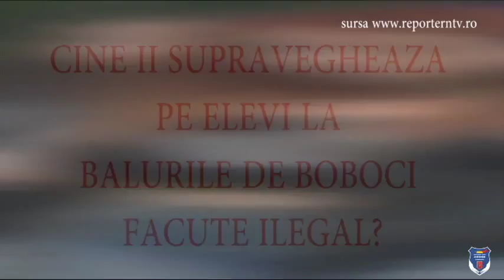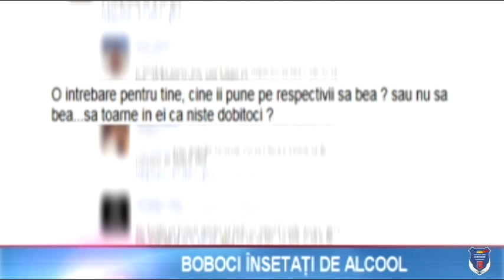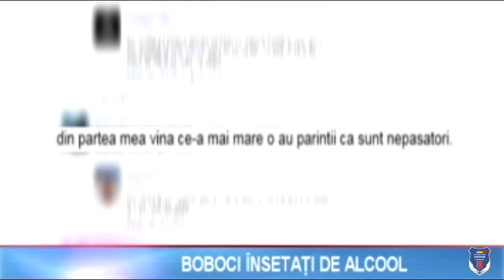Toamna se numără…„victimele” la Balul Toamna Bobocilor!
La fel cum marea în fiecare an își ia tributul din neatenția celor ce pier, punând la îndoială și nesocotind sfaturile celor abilitați, majoritatea aventurându-se spre distracție, la fel putem spune că și toamna se „numără” victimele la Balul Bobocilor!
A început școala și iată că odată cu începerea ei în data de 3 octombrie deja se anunţă un alt val de pregătire pentru marele eveniment „Toamna Bobocilor” , care aduce în prim plan, de la an la an, alte „victime” în rândul tinerilor.
Asociaţia Tomis Antidrog Constanța, trage un semnal de alarmă cu privire la organizarea și desfăşurarea acestor evenimente, care pun din păcate în pericol viața tinerilor. Poate veţi spune că fiecare are dreptul de a alege ce să facă cu viața sa, să lăsăm tinerii să se distreze, dar de ce să nu îi învăţam să aleagă să facă ceva frumos și sănătos pentru viața lor?!
 Balul bobocilor este pe cale să înceapă și este dureros că pentru a obţine o masă într-un club eşti obligat să consumi, astfel rămâi în picioare sau pleci. Ce poţi consuma în club? Peste tot pe toate mesele sunt sticle de tărie ce îndeamnă tinerii la consum, astfel nu ai acces la o masă. Și iată cum apar tragediile…tinerii se grupează, deoarece și aceasta tărie este destul de scumpă, dar își doresc foarte mult să participe la faimosul eveniment si nu conştientizează că băutura consumată în exces poate conduce până la deces.
 Dragi părinţi, până când mai acceptaţi să se întâmple ceea ce astăzi se întâmplă cu copii voştri? Când autorităţile abilitate vor pune piciorul în prag și vor face câteva vizite legale în cadrul balurilor să vadă cu ochii lor cum patronii acestor cluburi vând băutură minorilor și când instituţiile școlare vor spune NU acestor evenimente?
Biletele la aceste Baluri de boboci sunt vândute de elevi, minori chiar, atât în instituţiile şcolare cât și în afara acesteia, ceea ce nu este normal. Trăim într-o continua schimbare, intr-o cădere periculoasă, desfrâu și alcoolism, dar putem schimba acest aspect in bine, organizând altfel de evenimente distractive și fără băuturi alcoolice. Să nu mai spunem că in rândul tinerilor sunt foarte multe persoane vulnerabile, care cad pradă de la primul pahar și pentru ei este mai grav, iar aceste întâlniri sub „masca” unui eveniment organizat de „X” firmă de organizări evenimente se consumă și alte substanţe nocive ce pot pune viața în pericol.
Vă doriți ca și anul acesta să existe victime în rândul copiilor dumneavoastră? Dacă nu, și încă mai discerneți, fiți precauți!
Echipa Asociaţiei Tomis Antidrog Constanţa, a fost prezentă in institutiile scolare din Constanţa, desfăşurând activităţi având ca scop, creşterea nivelului de informare, educare şi conştientizare a populaţiei şcolare, în vederea neînceperii debutului consumului de droguri, a viciilor în general. Activităţile Asociaţiei Tomis Antidrog Constanţa constituie un element important în eforturile sale de a implementa un sistem performant de comunicare şi colaborare cu instituţiile şi, totodată, de a crea cadrul de dezbatere pe teme de prevenire a consumului de substanţe stupefiante şi alte vicii ce provoacă dependenţă.
Fii DEPENDENT DE SANATATE !